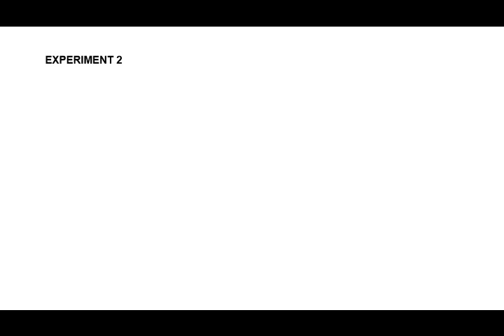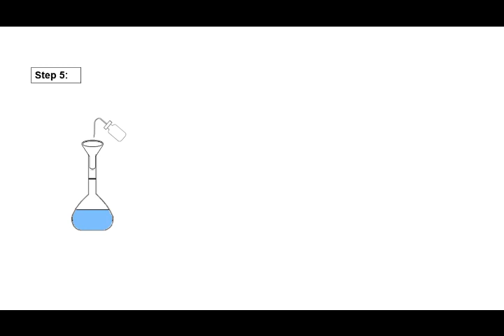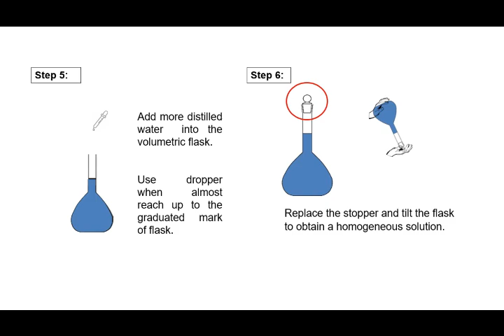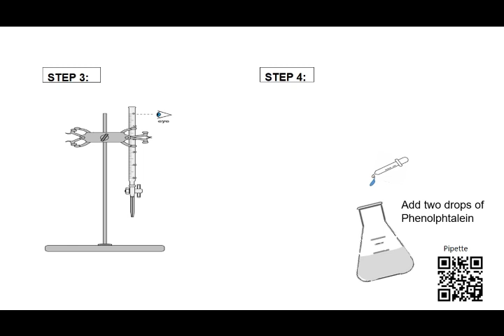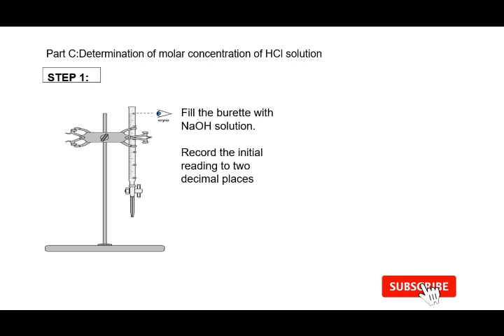CHEMISTRY SDS (SK015) - JOTTER - Experiment 2: ACID-BASE TITRATION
Experiment 2: ACID-BASE TITRATION- DEtermination of Concentration of Hydrochloric Acid Solution.

Narration by: Mdm Adilah Abd Aziz